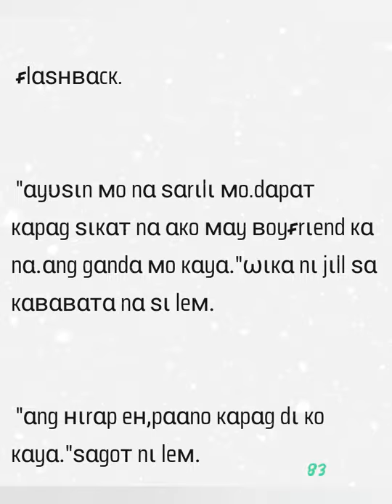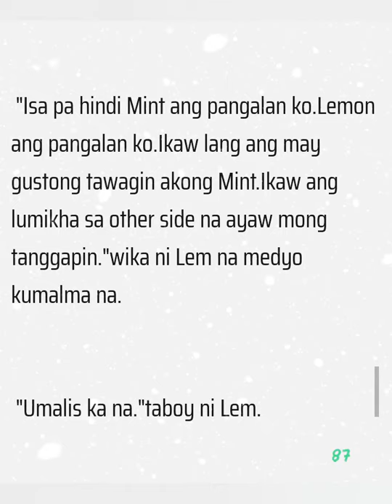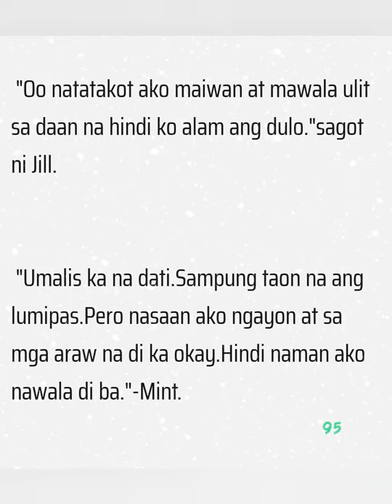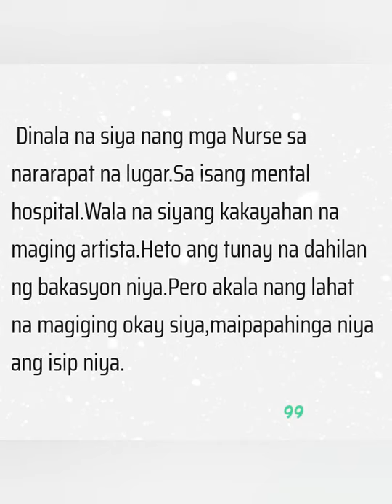Lemon & Mint (Last Part)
I miss you BY Czarina

THIS IS A ORIGINAL STORY.No to copypaste.